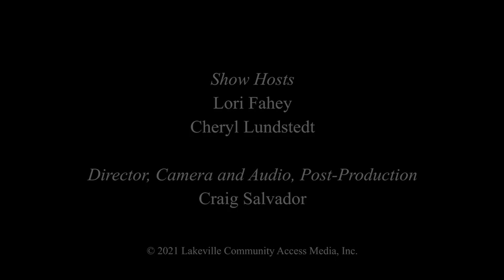Lakeville Senior Connection, August 2021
210728 LK Senior Connection v2.mp4